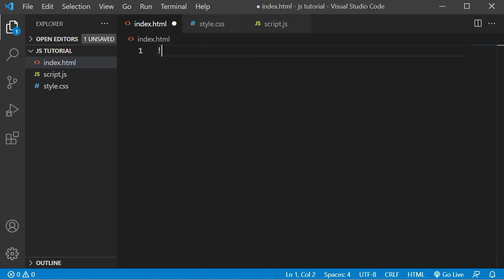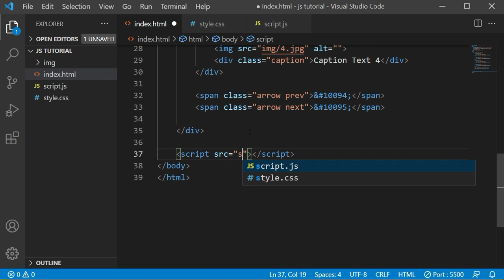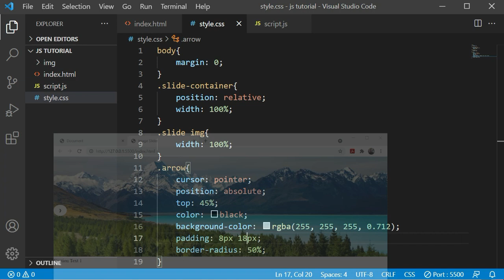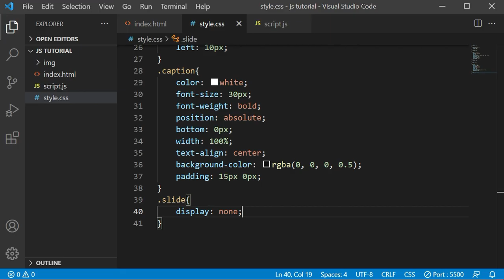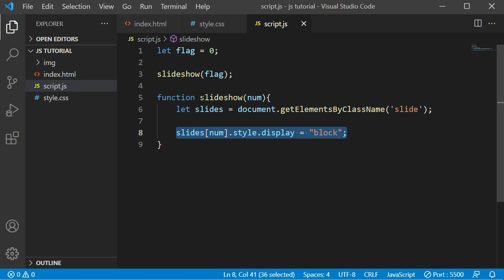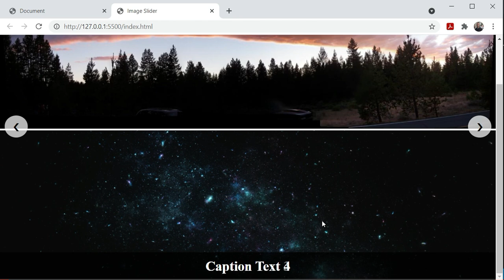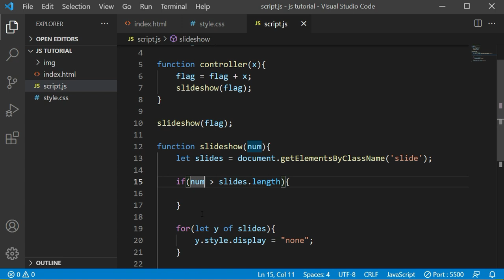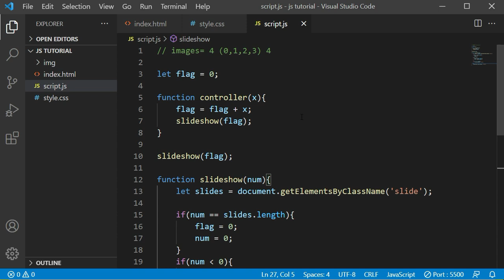(Project 6) JavaScript Tutorial in Hindi for Beginners [Part 76] - Image Slider in JavaScript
In this video i will talk about how to create Image Slider in JavaScript.

Learn how to create a Image Slider with HTML and JavaScript.

In real-time scenarios, there may be a requirement to put an image slider on the application web page. Within seconds, a developer thinks to use an existing jQuery plugin or something else. While using such kind of plugins, sometimes there is a chance of code conflicts between the plugin libraries and the existing libraries used in the application, and this takes time to get fixed.

If the slider requirement is simple and short, building your own slider using HTML and JavaScript can be one of the best ways to achieve it. This will take less time to implement and give no conflicts/errors.